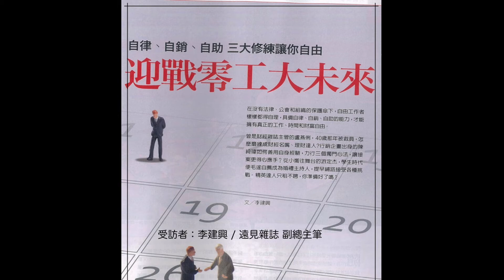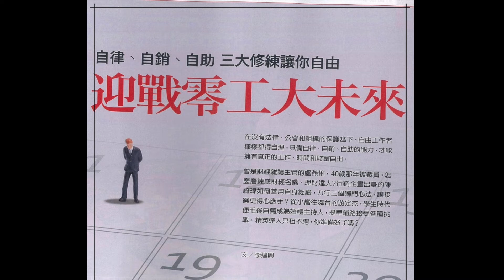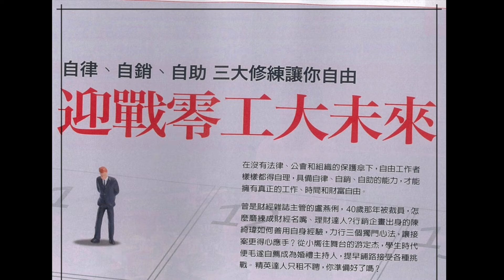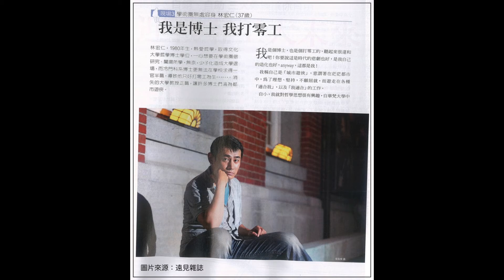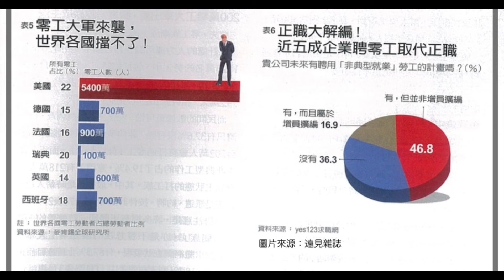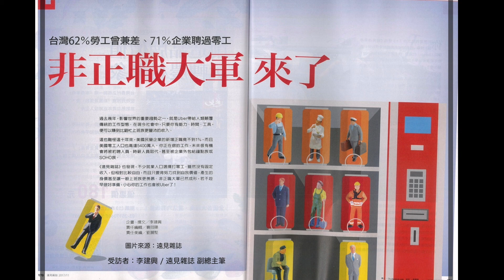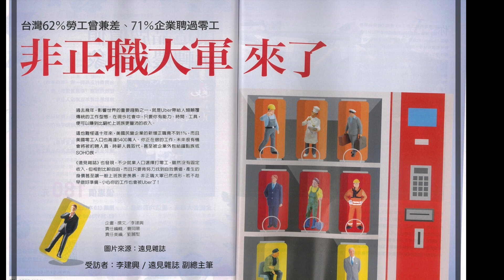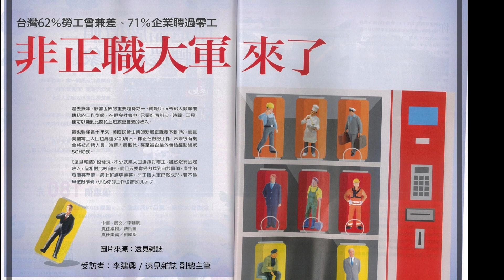非正職大軍 B (20171119)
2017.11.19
週日Mr.Big節目：「非正職大軍」
受訪者：李建興 / 遠見雜誌 副總主筆